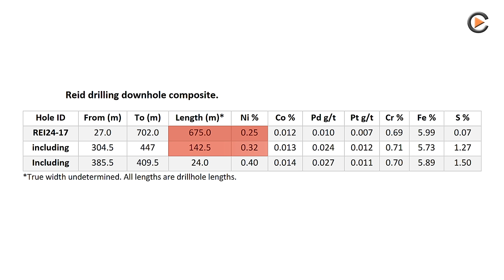Mining News Flash with Sibanye-Stillwater, Canada Nickel and Calibre Mining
Sibanye-Stillwater completed the acquisition of the Reldan Group of Companies on March 15, 2024, Canada Nickel made a new discovery at Newmarket and achieved its best ever drill results at Reid, Calibre Mining appointed Jason Cyr as Vice President Operations, Canada, and André Morneau as Process Manager for the Valentine Gold Mine in Newfoundland & Labrador, Canada.

ISIN: CA13515Q1037 , WKN: A2P0XC , FRA: 4E0.F , TSXV: CNC.V , Valor: 52798185

0:00 Sibanye-Stillwater
1:10 Canada Nickel
3:02 Calibre Mining